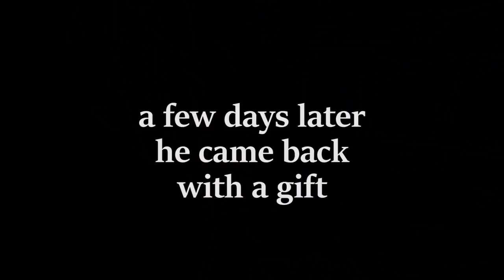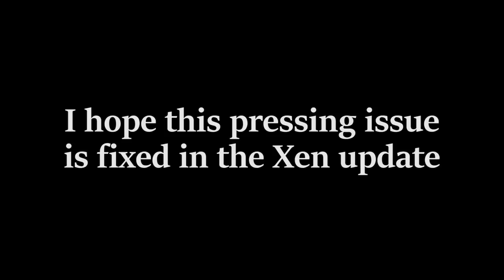World's Smallest Cup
The music used is: Nicky Flowers - Wii Shop Channel (Remix)